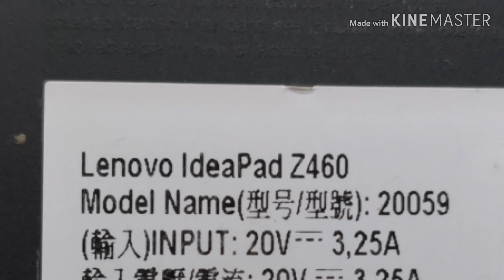Lenovo​ Z460​ จอขาว